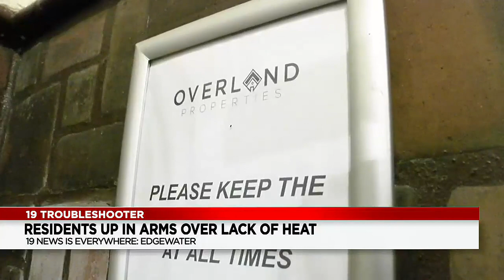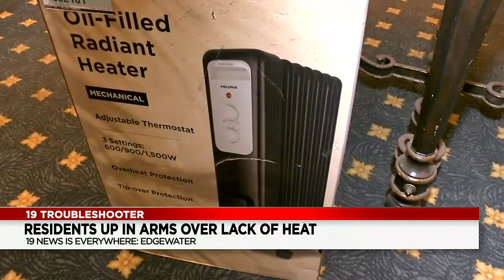Cleveland apartment residents say they’ve had no heat for 5 days